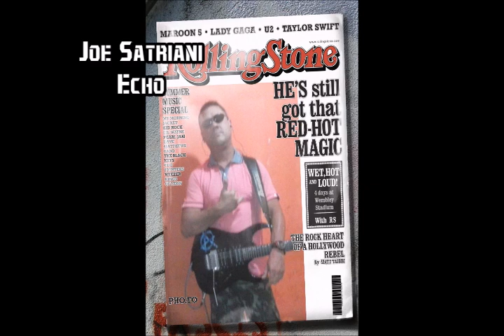Echo - Joe Satriani Guitar Cover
Todos os direitos autorais são reservados à "Joe Satriani-Echo", gravação de som administrado por: SME